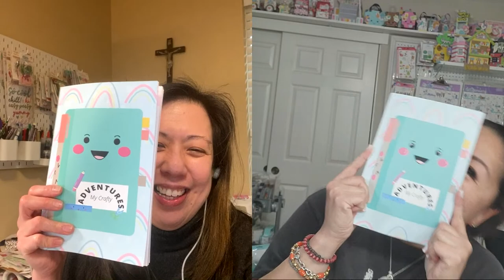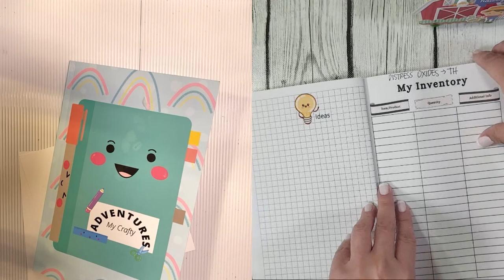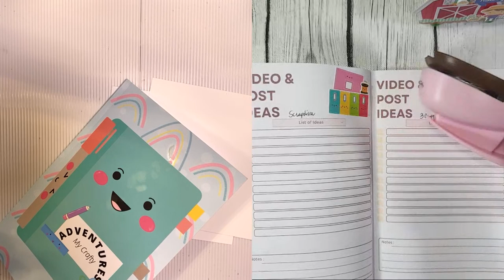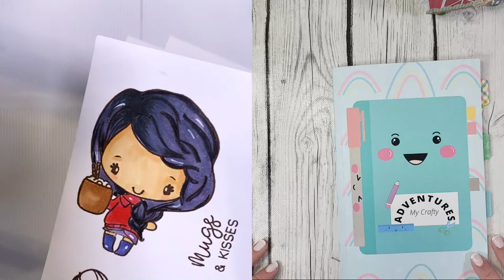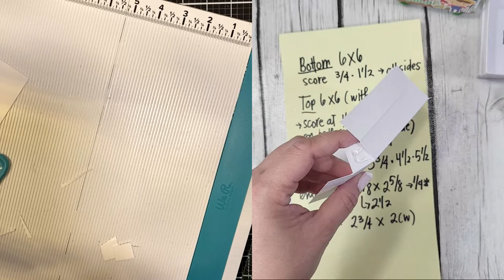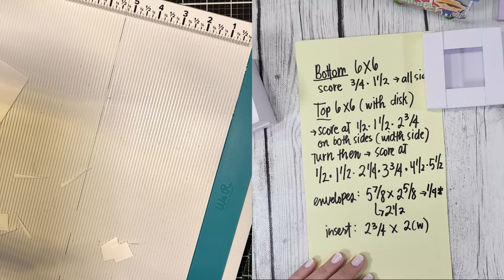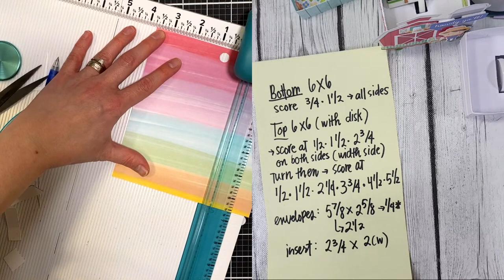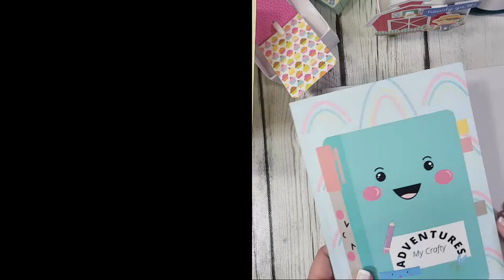Friday Night Crafty Live 3.17.23 DIY MINI ROLADEX -giveaway closed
Tonight, we will be making a DIY mini Memoredex holder using the doodle dash subbie box contents.

detailed measurements
bottom: 6 x 6
score at 3/4 & 1 1/2 on all 4 sides

top: 6 x 6
score at 1/2 * 1 1/2 * 2 3/4 on both sides
then turn
score at 1/2 * 1 1/2 * 2 1/4 * 3 3/4 * 4 1/2 & 5 1/2

envelope 5 7/8 x 2 5/8
at the 2 5/8 side, score at 1/4 on both sides
at the 5 7 /8 side, score at 2 1/2

My tutorials are free and made with love ❤️
Wanna send me a cup of coffee?

MY FAVORITE PRODUCTS 2023

KSCRAFTS
AMAZON STORE
ALI EXPRESS STORE

FOLDABLE SCORING/TRIMMER

GUILLOTINE CUTTER

FUSSY CUTTING SCISSORS

SOUFFLE GEL PEN FOR FAUX STITCHING

GLUEGUN- fine tip

ADHESIVE REMOVER

CORNER ROUNDER

CORNER CHOMPER - THICK PAPER/HEAVY DUTY

BEST VELCRO FOR CRAFTING

POCKET PRINTER-kodak one step NO INK CARTRIDGE

KODAK PRINTER REFILL

STAMPING CATEGORY
FOR ALCOHOL MARKER COLORING
INK momento brown

PAPER -life changing NEENAH

MARKERS ohuhu 200 set bullet nib

FOR WATERCOLORING STAMP IMAGES
WATERCOLOR PAPER canson